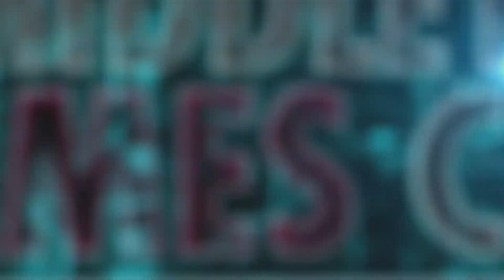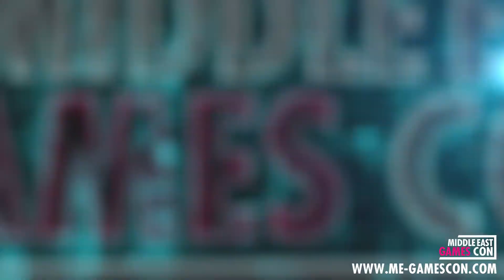Middle East Games Con - Quick Tips#6 with Jules Bish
Some Quick Tips on PUBG from Pro Gamer Jules Bish.